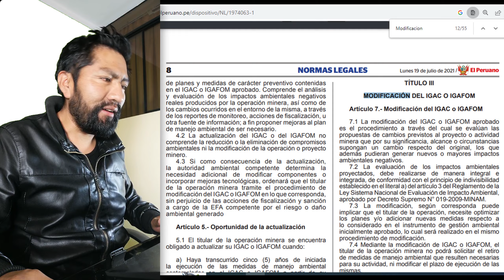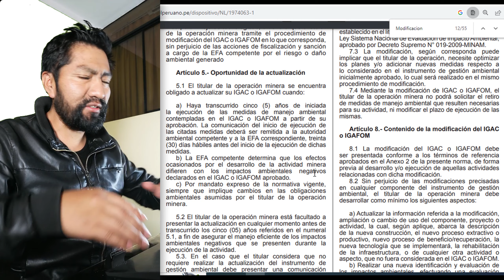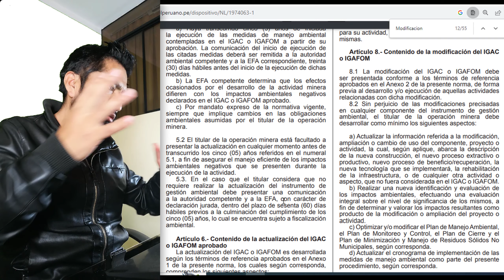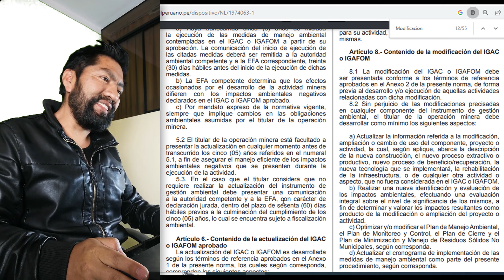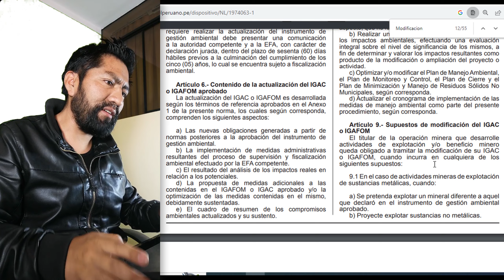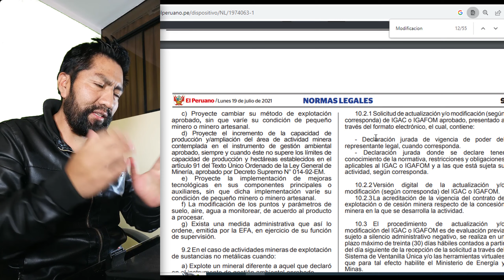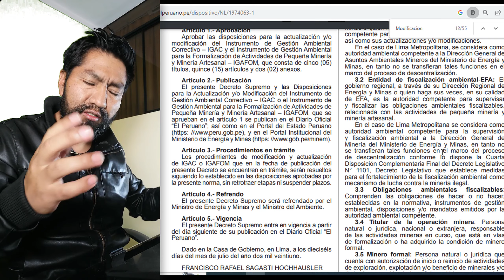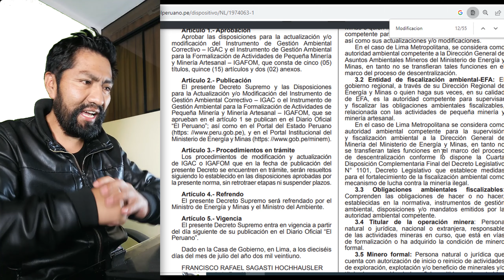Actualización y modificación de IGAC e IGAFOM - Estudios ambientales en minería PPM y PMA.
Asesor de Pequeños Mineros y Mineros Artesanales